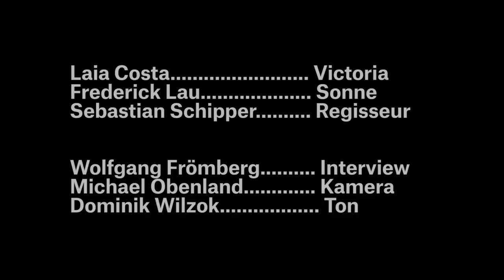Intro trifft »Victoria«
Mit seinem vierten Film als Regisseur, »Victoria«, realisierte Kinoromantiker Sebastian Schipper eine verrückte Idee: die Geschichte eines Bankraubs, gedreht in einem einzigen, mehr als zwei Stunden langen Take. Da wollten wir uns nicht lumpen lassen. Wolfgang Frömberg (Interview), Michael Obenland (Kamera) und Dominik Wilzok (Ton) verabredeten sich mit den Hauptdarstellern Laia Costa und Frederick Lau sowie mit Sebastian Schipper zum One-Take-Interview in Berlin.

Kapitel / Chapters:

00:00 Im Keller / in the basement
03:31 Vor dem Klub / in front of the club
04:36 unterwegs mit Laia / on the road with Laia
11:20 auf der Schaukel / on the swing
20:07 unterwegs zum Späti / on the way to the shop
25:19 Späti und Park / shop and park
31:00 mitten auf der Kreuzung / middle of the raod
32:05 Triff Sebastian & Frederick / meet Sebastian & Frederick
38:59 Fredericks Erzählung / Frederick's narrative
43:40 Oberfläche & Unterströmung / surface & undercurrent
54:54 Batterie leer / empty batteries
56:28 auf dem Weg zum Dach / on the way to the roof
1:00:20 Fahrstuhl zum Dach / Elevator to the roof
1:01:52 Vertigo
1:03:52 Keine Angst vor dem Schnitt / no fear of a cut
1:14:20 Überraschendes Ende / Surprise at the end